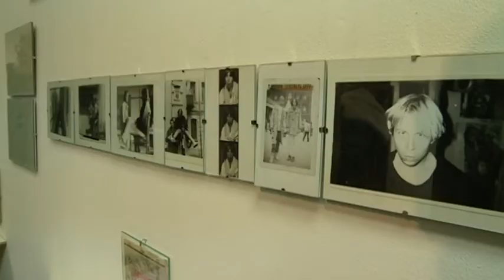“Олег Голосій у Дніпрі”: галерея “Артсвіт” презентувала маловідомий творчий доробок художника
“Художник, який поспішав жити”: дніпровська галерея “Артсвіт” презентувала живописні роботи Олега Голосія — це одна із знакових фігур сучасного українського мистецтва. Його роботи — досить містичні. Художник звертався до античної міфології, біблійних сюжетів і філософії. Олиг прожив лише 27 років, та як митець був дуже працьовитим — у творчому доробку понад 300 живописних робіт. Деякі він, кажуть,  написав за одну ніч. Галерея “Артсвіт” представила трохи більше десятка. Окремою частиною експозиції став особистий архів брата художника — Дениса Голосія. Це світлини, записники із віршами та замальовками і щоденники художника, про які мало хто знав. І це ще далеко не все, чим унікальна ця виставка. Своїми враженнями про неї незабаром поділиться наш власний гід по мистецтву Станіслав Пивонос у програмі “Культурне Меню”. Якщо ж ви прагнете побачити роботи Олега Голосія  — маєте місяць: у Дніпрі виставка триватиме до 7 березня.